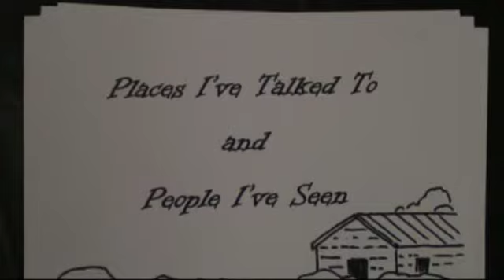Mike Lowe Concert at The Hiddenite Center Part 3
Excerpts from Mike Lowe's concert (Places I've Talked To and People I've Seen) at The Hiddenite Center's Educational Complex, Hiddenite, NC, January 26, 2012. Mike recounts the story of the Irish Wild Geese fighters and sings a song inspired by them.